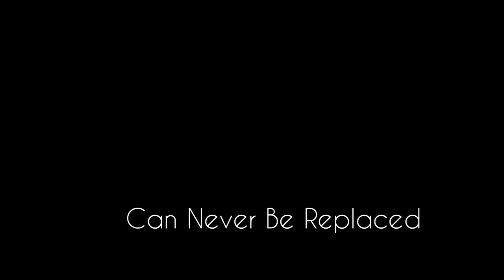DRAGON RAJA REWIND 2020 🐉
Hellooo welcome to GEIM MI ✨

TODAY SPECIAL VIDEO FOR DRAGON RAJA ✨

there's many things i have been trough in 2020,
and Dragon Raja is always accompany me during Quarantine

i meet a lot of nice people there,
its hard for me to leave this game, not because the game it self, but..

Because my Third Family was there.

and for my beloved friends who already leave this game,
I MISS YOUU GUYSS~

Sooo let's take a short break to flashback 2020! haha, ENJOYYY ❤️

Big Thanks for:

- BHINNEKA FAMILY esp Our Leader DARE
- STARCATCHER FAMILY esp  Leader MEOWJEN
- S3 CLUB and PLAYER